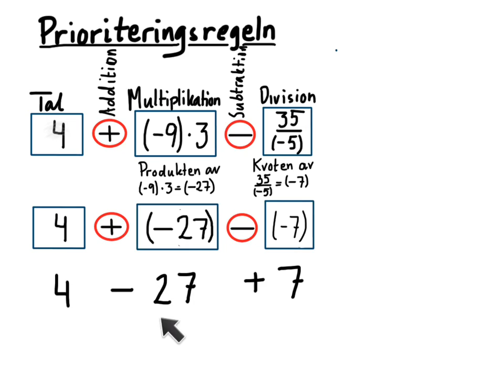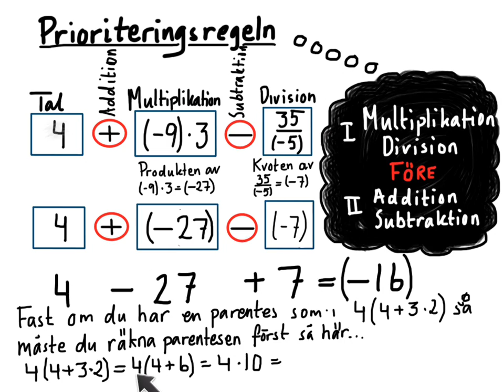Prioriteringsregeln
I filmen så visar vi hur vi räknar en uppgift som består av flera olika räknesätt.